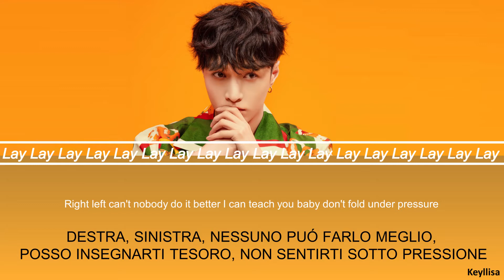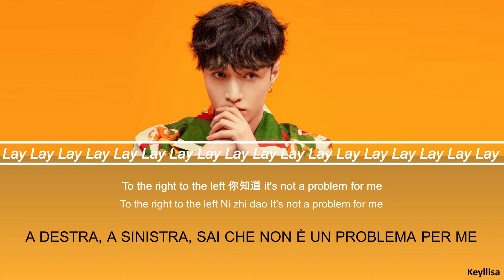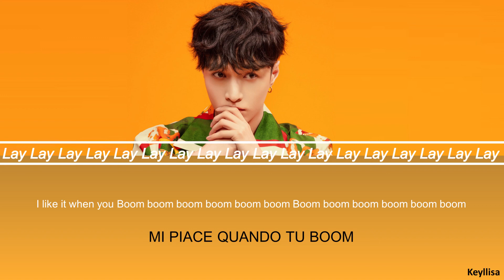LAY (张艺兴) - Boom (蹦) [ITA traduzione_Color Coded Lyrics_Chinese_Pinyin]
LAY (张艺兴) - Boom (蹦) in Chinese, Pinyin e sottotitoli in italiano.
By Keyllisa.

[INFORMAZIONI MUSICA]

Titolo: Boom (蹦)
Artista: LAY
Album: 莲 (LIT)
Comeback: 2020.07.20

I just made video

Se avete richieste per traduzioni lasciate sotto nei commenti!

LAY ITA
LAY SUB ITA
EXO ITA
EXO SUB ITA
LAY
Boom
LAY Boom
Boom  ita
Boom  sub ita
LAY Boom  lyrics
Boom  LAY
Boom  LAY lyrics
lyrics Boom
lyrics Boom  LAY
lyrics LAY Boom
lirik Boom
lirik LAY Boom
lirik Boom LAY
LAY Boom mv
Boom LAY mv
Boom ita
Boom
 sub ita
蹦
蹦 lirics
exo
lay
boom
keyllisa